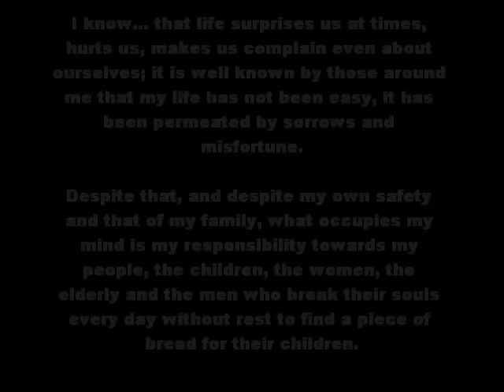MARIA SANTOS GORROSTIETA Tribute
This video is dedicated to the beloved Mexican Mayor MARIA DE LOS SANTOS GORROSTIETA SALAZAR and her beautiful but tough journey through a world of greed, dishonesty but also courage and joy. Everything is borrowed just to honor HER memory!!! (Song: Si Una Vez by Girl In A Coma)